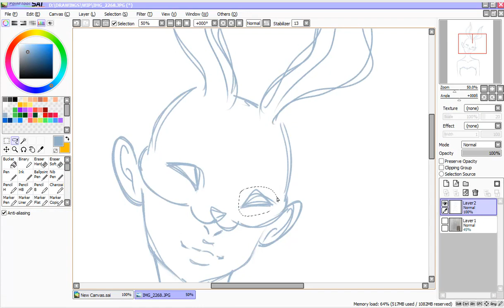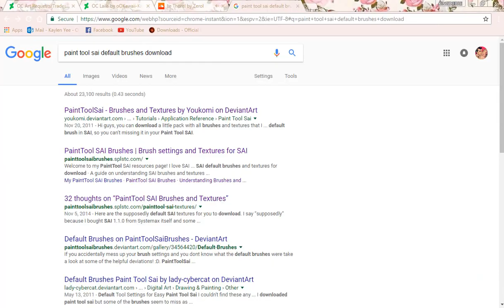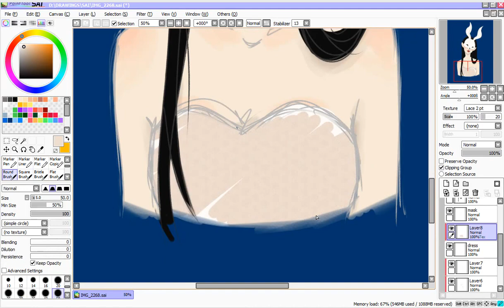RUNNER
Hi!

The finished drawing is a bit different, because I have added some things off screen.

edited**
song: open sea morning -puddle of infinity
XXX Song: Manhattan (Real Slow remix) -Gallant
(copyrighted music D:)
Camtasia